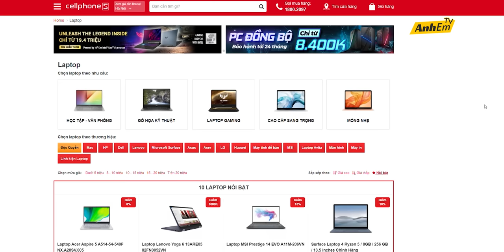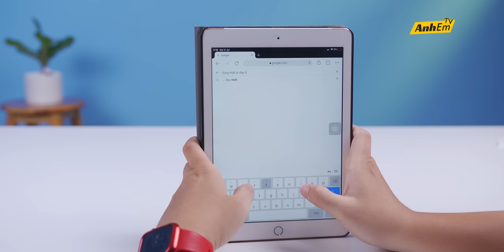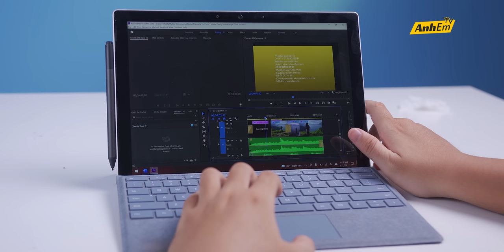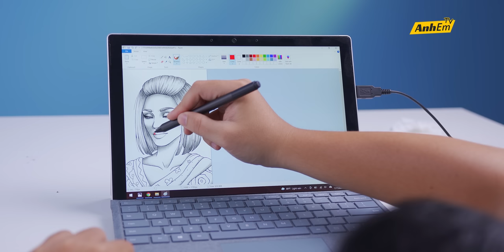MUA LAPTOP CÓ MÀN HÌNH CẢM ỨNG LÀ MỘT SAI LẦM… VÌ NÓ RẤT TỆ !!!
Hôm nay chủ đề của chúng ta sẽ hơi khác một chút. Không biết có khán giả nào của AnhEmTV đang dùng laptop gập giống Tùng hay không. Sau 5 năm sử dụng những thiết bị laptop gập thì tôi thấy nhiều vấn đề lắm. Nào là bám vân tay, hại bản lề mà nó lại còn đắt nữa. Anhem nào cùng quan điểm thì xin mời xem video hôm nay nhé

CÓ ĐÚNG KHÔNG ANHEM NHỈ !??